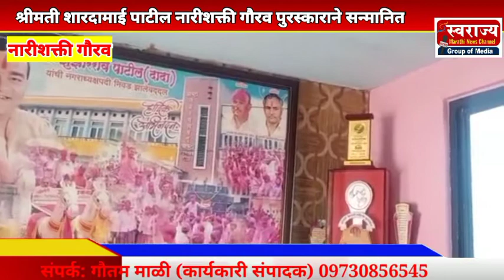श्रीमती शारदामाई पाटील यांची प्रेरणादायी कहाणी पहा आपल्या स्वराज्य मराठी न्यूज चॅनेलवर